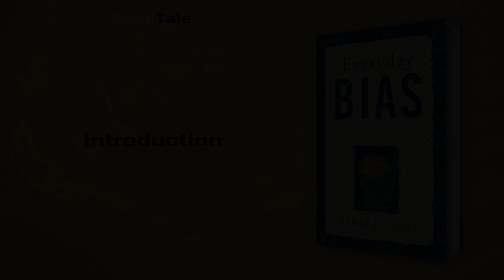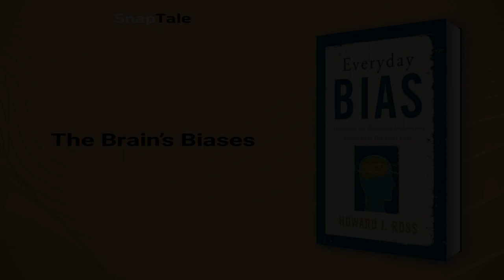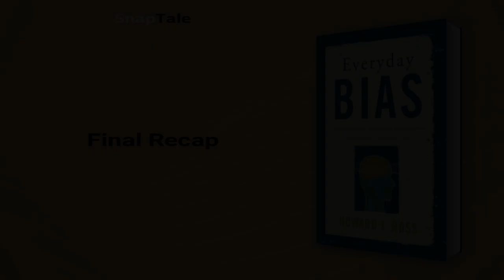Everyday Bias by Howard J. Ross: 9 Minute Summary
*BOOK SUMMARY*

TITLE - Everyday Bias: Identifying and Navigating Unconscious Judgments in Our Daily Lives

AUTHOR - Howard J. Ross

DESCRIPTION:
📖 Discover the unconscious biases that impact our daily lives with "Everyday Bias" by Howard Ross. Ross draws on his 30 years as a diversity consultant to explain why disparities remain despite intentions in corporate America and beyond. Learn how biases are natural and what you can do to confront your own.

TIMESTAMPS:
⌚ 00:00 Introduction
⌚ 01:10 The Power of Hidden Biases
⌚ 01:43 Unconscious Biases
⌚ 02:35 The Brain’s Biases
⌚ 03:37 The Power of Acknowledging Biases
⌚ 04:31 Unleashing the Power of Awareness
⌚ 05:31 Overcoming Unconscious Bias
⌚ 07:12 Uncover and Eliminate Biases
⌚ 07:59 Final Recap